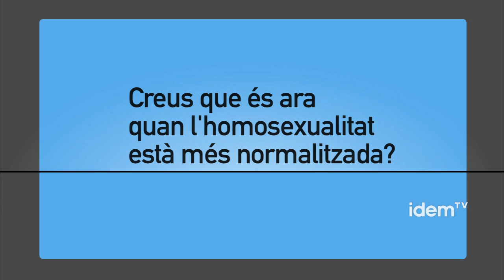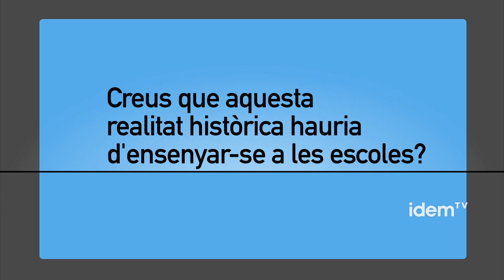Entrevista a Leopold Estape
En motiu de la xerrada que va donar a l'Hotel Calderón dins dels actes programats del Circuit Festival 2012, Leopold Estapé, historiador, ens va concedir una entrevista per explicar algus aspectes del contingut de la seva xerrada "L'HOMOSEXUALITAT A TRAVÉS DE LA HISTÒRIA" i d'altres més relacionats amb l'actualitat.